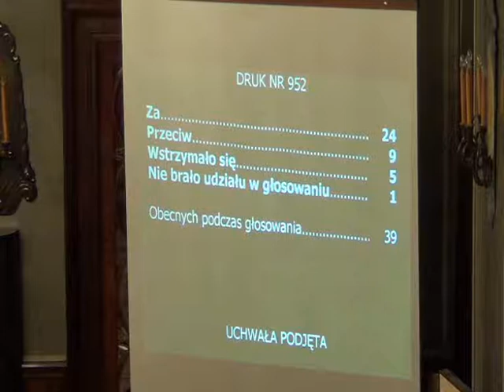RMK_10-10-2012_60 Wybór Wiceprzewodniczącego Komisji Edukacji RMK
Wybór Wiceprzewodniczącego Komisji Edukacji Rady Miasta Krakowa

Projekt Komisji Edukacji - druk nr 952.